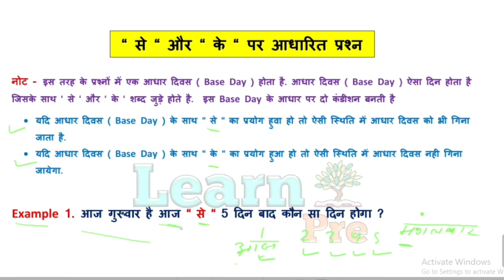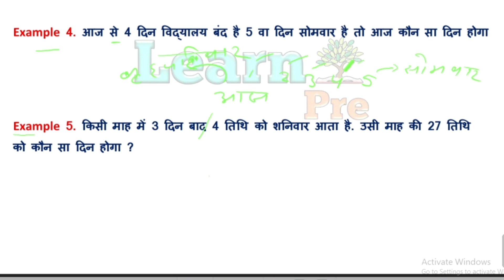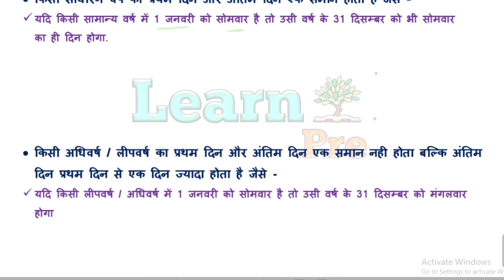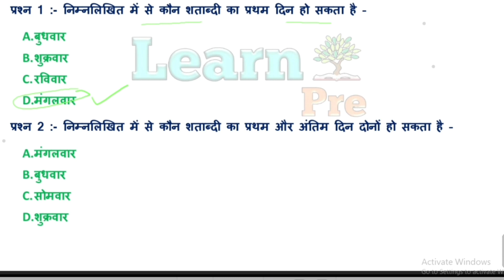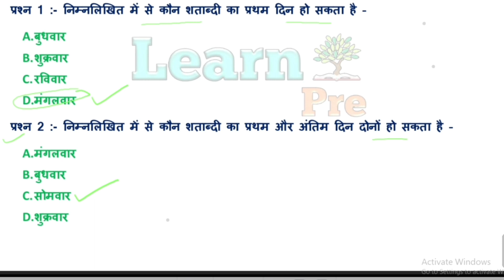Calendar Tricks | Reasoning Tricks | " से " और " के " पर आधारित प्रश्न | Gulshan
Calendar Tricks 5 | Reasoning Tricks | " से " और  " के " पर आधारित प्रश्न | Gulshan Kassar | Cyber Hindi
For UP POLICE SI,  UP Police constable
Alp railway exam , ntpc loco pilot exam
Reasoning Foundation By Gulshan GK
Upsssc exam Reasoning